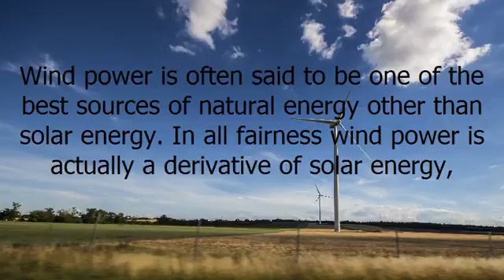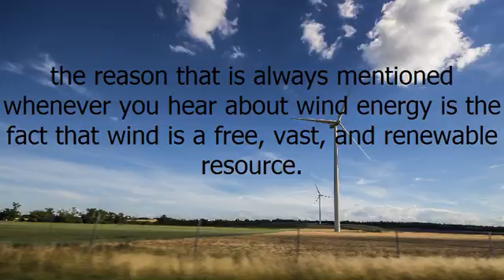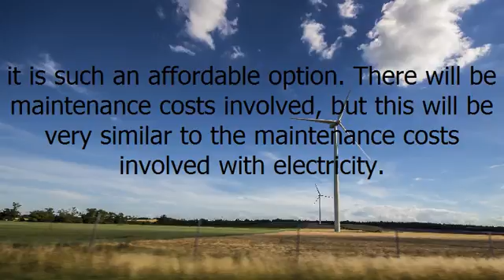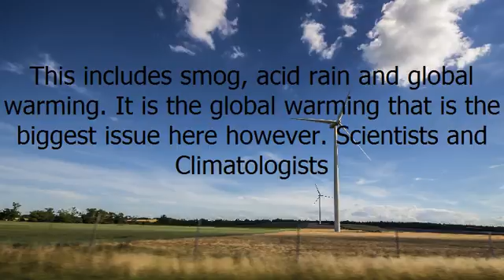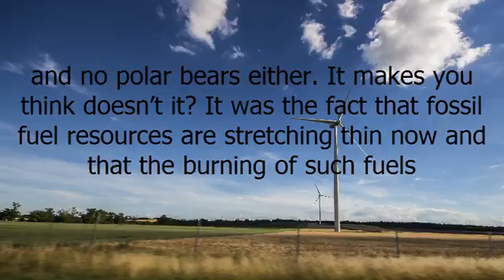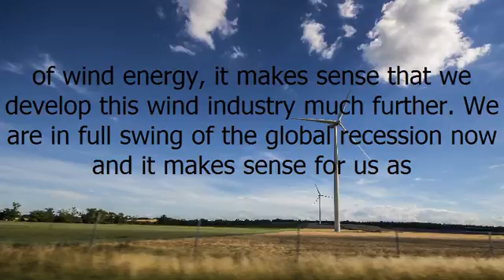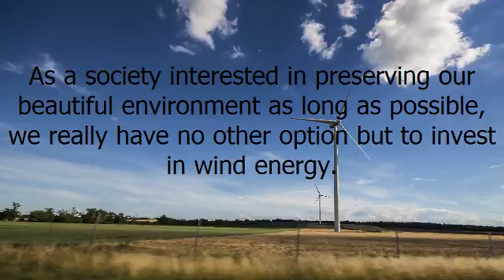Advantages of Wind Energy + ( New iPhone 7! )